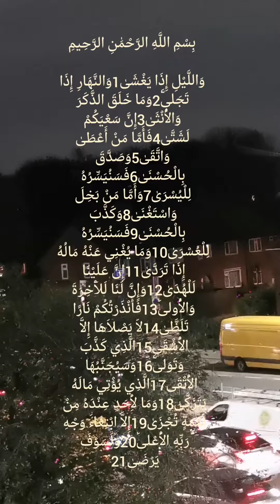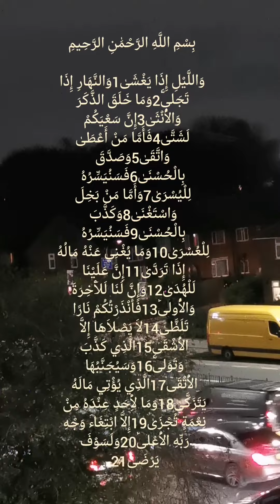تلاوة جميلة للشيخ ماهر المعيقلي سورة الليل